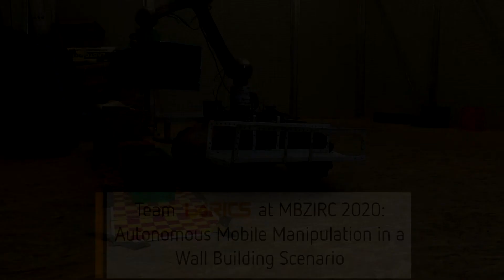Team LARICS at MBZIRC 2020: Autonomous Mobile Manipulation in a Wall Building Scenario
This video accompanies the paper:

Ivo Vatavuk et al: "Team LARICS at MBZIRC 2020: Autonomous Mobile Manipulation in a Wall Building Scenario"

submitted to the MBZIRC2020 special issue of Field Robotics journal.